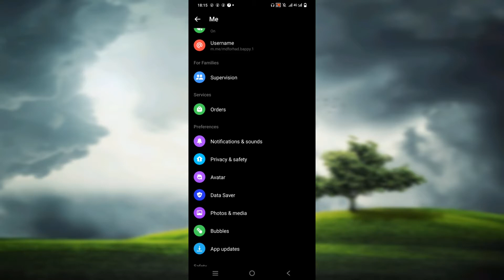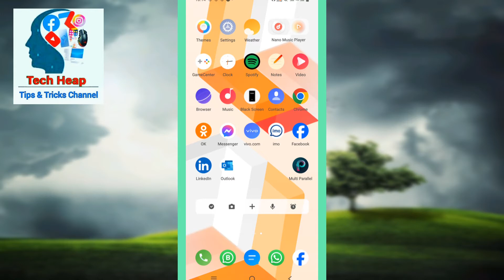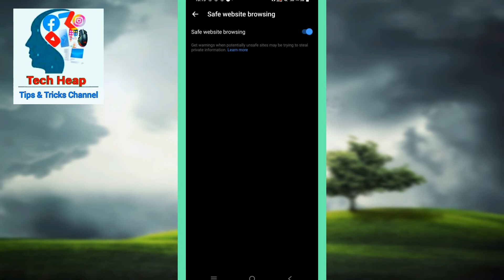Messenger Security Alert | How Enable Messenger Safe Website Browsing Settings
facebook security check problem,
messenger new setting,
messenger new update,
messenger safe website browsing kivabe on korbo
facebook safety settings,
Gacebook security check problem,
messenger new setting,
messenger new update,
facebook safety settings,
how to on safe website browsing on messenger,
how to turn on safe website browsing on messenger,
safe website browsing messenger
facebook hack korle ki kore bujhbo,
messenger security settings,
messenger tips,
messenger tips and tricks,